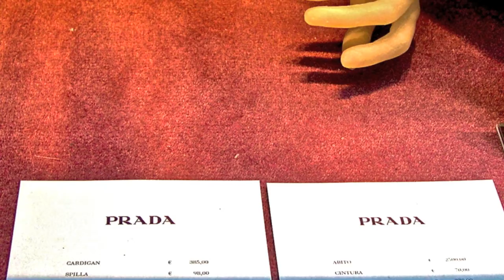Florence, Italy by Miles Fish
Florence, Italy.  Photo movie by Miles Fish (with music by Chris Botti).